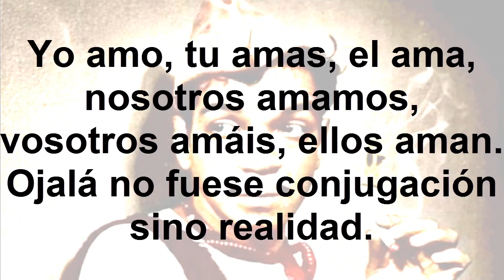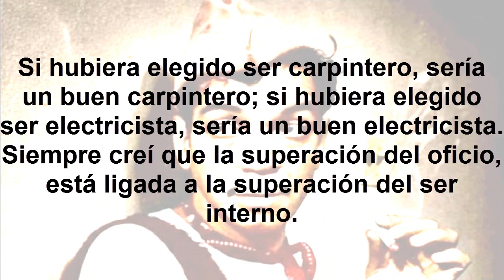Frases Célebres De Cantinflas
Mario Fortino Alfonso Moreno Reyes, mejor conocido como Cantinflas, fue un actor y comediante mexicano, ganador del Globo de Oro en 1957.  GRACIAS...